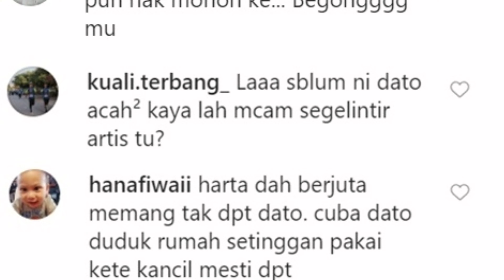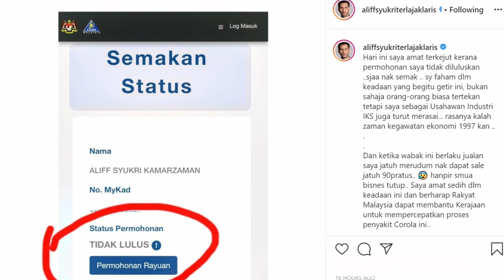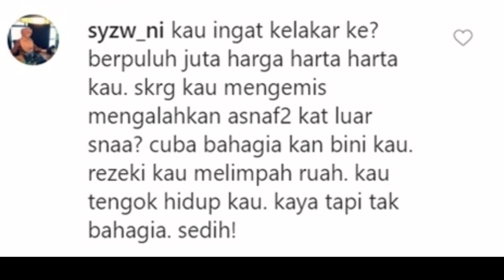Aliff Syukri Sedih Permohonan BPN Tidak Lulus